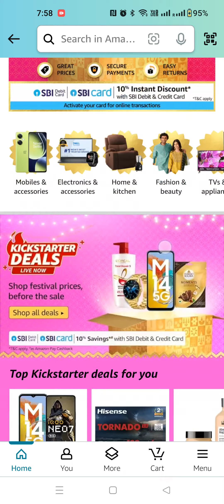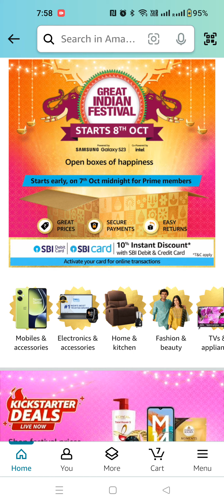Amazon Great Indian Festival from 7th October| Upto 90% discount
Welcome to the Amazon Great Indian Festival 2023! 🎉🛍️

Get ready to unlock a world of savings and elevate your lifestyle with top-notch products, cutting-edge technology, and pocket-friendly prices. The festival shopping spree begins on **October 8** and runs till **October 23**[^1^][1]. Prime members will have early access starting from **October 7 midnight**[^1^][1].

This year's sale offers discounts across various product categories, including up to **40% off on mobile devices and accessories**, up to **55% off on Alexa, Fire TV, and Kindle devices**, and up to **70% off on home, kitchen, and outdoor items**[^1^][1]. You can also enjoy cashback rewards, coupon-based discounts, and the chance to win Rs. 1000 through a recharge promotion[^1^][1].

Don't miss out on the chance to grab your favorite items at prices that will leave you delighted. Let the shopping spree begin! 🛒